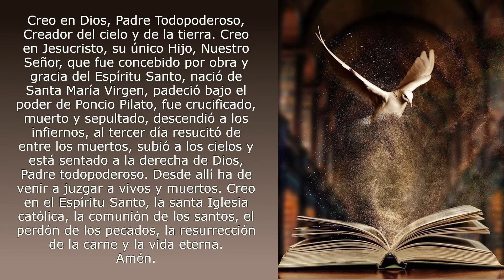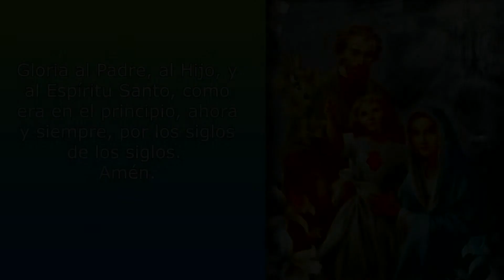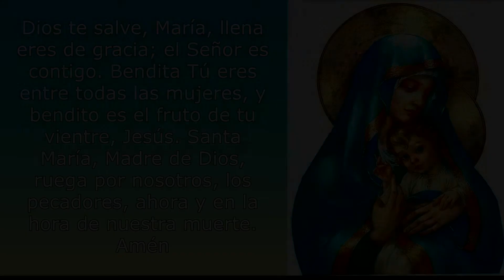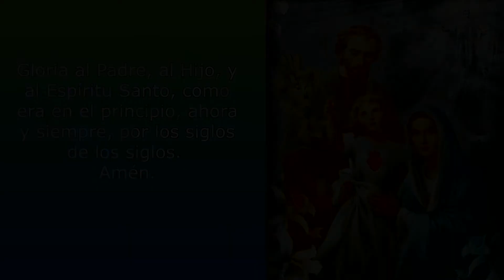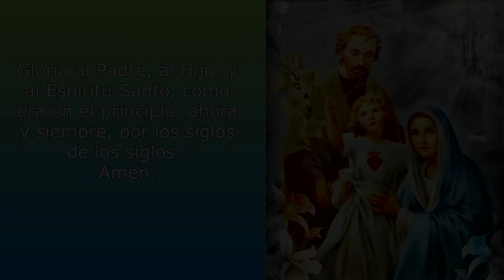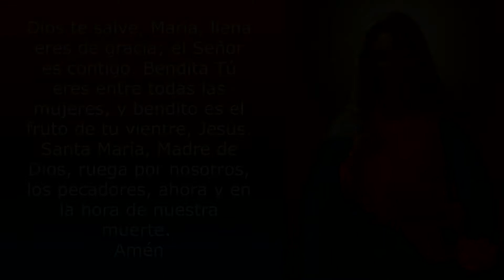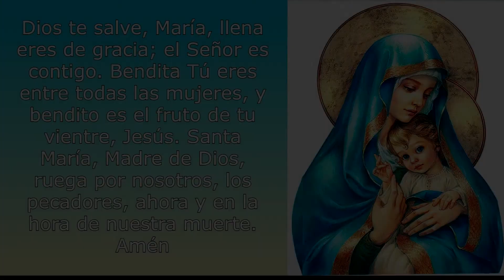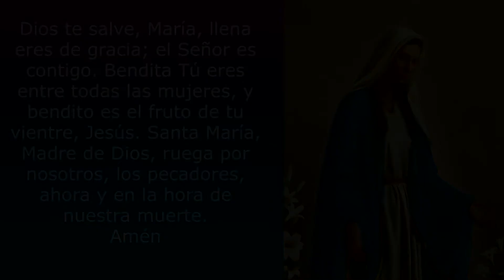SANTO ROSARIO DE HOY MARZO 26 2022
ROSARIO COMPLETO-GOZOSOS
(Lunes y Sábado)
El SANTO ROSARIO
Misterios Gozosos
Lunes 1 primero de diciembre de 2021– Solo escritura
En la sección de comentarios puedes escribir Tus intenciones

1. Por la señal de la Santa Cruz, de nuestros enemigos líbranos Señor, Dios nuestro.
2. Jesús, mi Señor y Redentor, yo me arrepiento de todos los pecados que he cometido hasta hoy, y me pesa de todo corazón, porque con ellos he ofendido a un Dios tan bueno. Propongo firmemente no volver a pecar y confío en que por tu infinita misericordia, me has de conceder el perdón de mis culpas y me has de llevar a la vida eterna. Amén.
3. Creo en Dios, Padre Todopoderoso, Creador del cielo y de la tierra. Creo en Jesucristo, su único Hijo, Nuestro Señor, que fue concebido por obra y gracia del Espíritu Santo, nació de Santa María Virgen, padeció bajo el poder de Poncio Pilato, fue crucificado, muerto y sepultado, descendió a los infiernos, al tercer día resucitó de entre los muertos, subió a los cielos y está sentado a la derecha de Dios, Padre todopoderoso. Desde allí ha de venir a juzgar a vivos y muertos. Creo en el Espíritu Santo, la santa Iglesia católica, la comunión de los santos, el perdón de los pecados, la resurrección de la carne y la vida eterna. Amén.

«Al sexto mes el ángel Gabriel fue enviado por Dios a una ciudad de Galilea, llamada Nazaret, a una virgen desposada con un hombre llamado José, de la estirpe de David; el nombre de la virgen era María» (Lc 1,26-27).

Oh! mi buen Jesús, perdona nuestros pecados, líbranos del fuego del infierno y lleva a todas las almas al Cielo, especialmente a las más necesitadas de Tu misericordia. Amén.